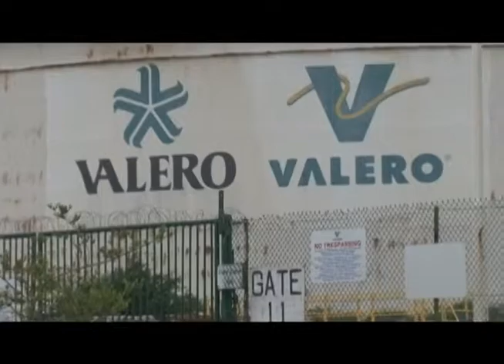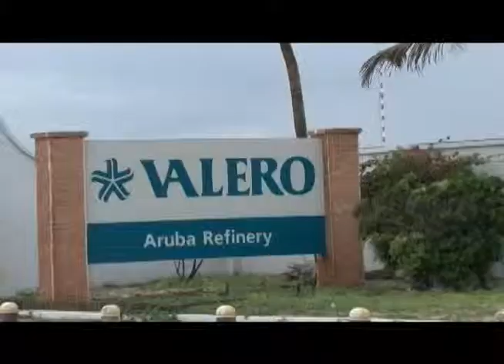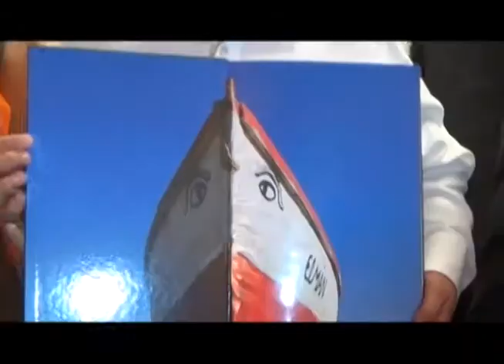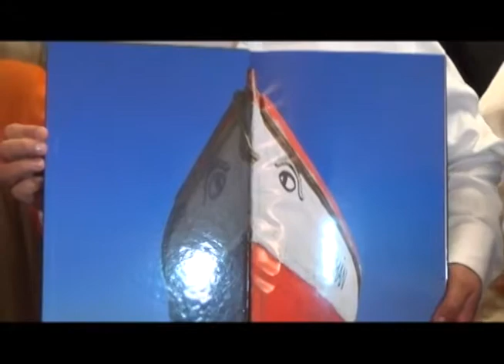15on15 with Daniela Piazzi 26 November 2015